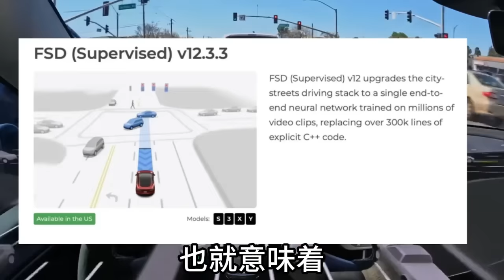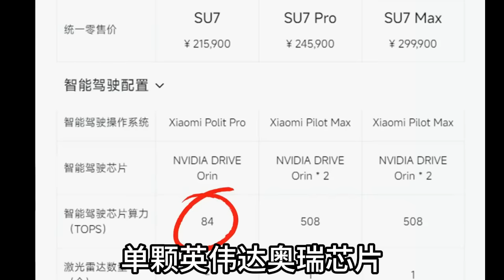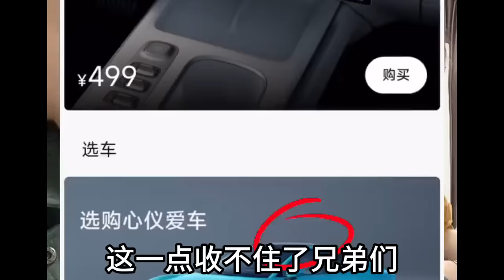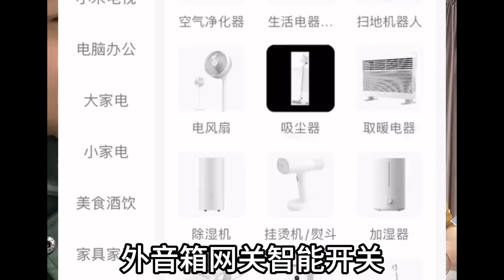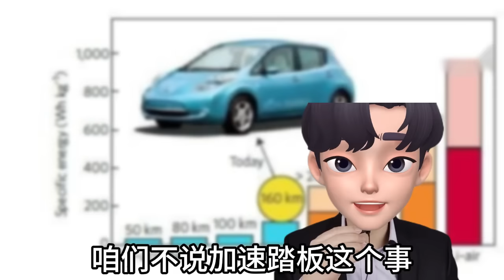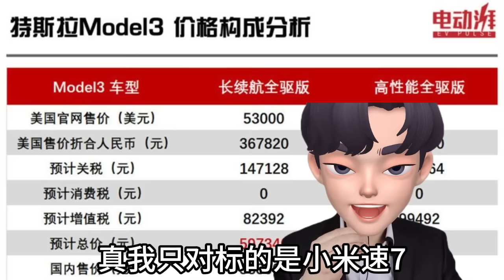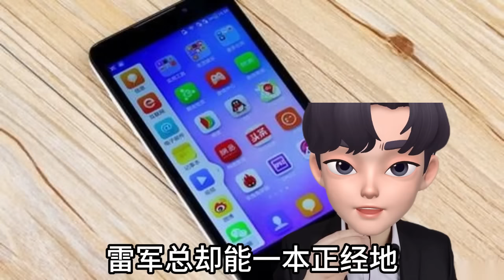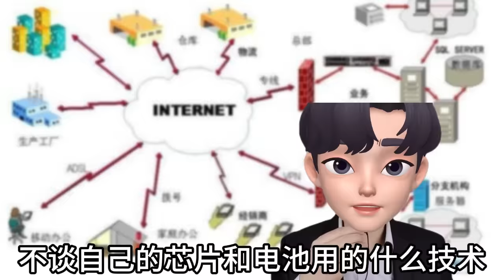特斯拉超級自動駕駛登場！全球汽車即將進入新時代？小米汽車自動駕駛實力曝光！小米SU7與特斯拉自動駕駛，誰更強大？小米汽車的熱銷，是中國汽車工業最大的悲劇？業內人士分析，令人震驚！小米SU7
小米SU7